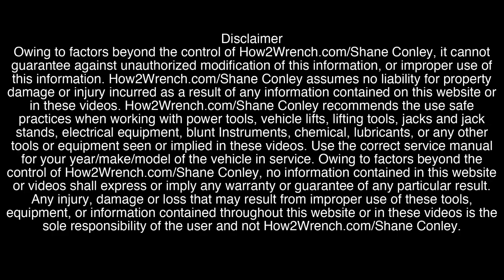How to choose the right tire pressure for track days! Training from Continental Tires Expert MWC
Choosing the correct tire pressure is brand and model-specific, especially when selecting tires for the track. In this video, we received training from Continental tire expert Eric Komrowski. We wanted to share this training session with our fans. This was one part of the equation that made our first day back in two years successful and a blast.
Welcoming our new channel partner. Continental Tires.
Eric from Monkey Cycle Works.

Keep Wrenching,
Shane Conley
Instructor/Motivator/Motorcyclist